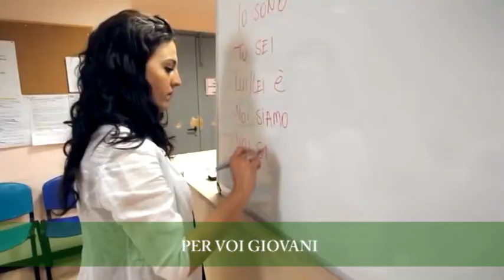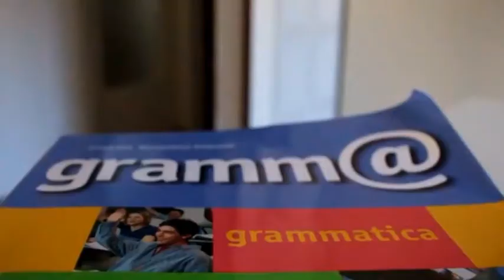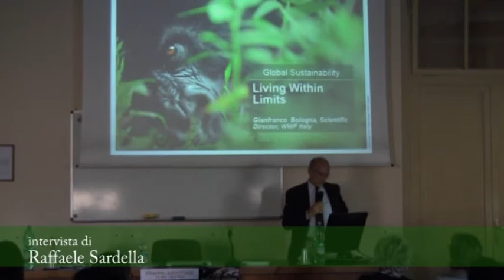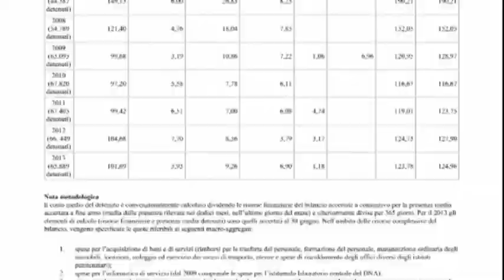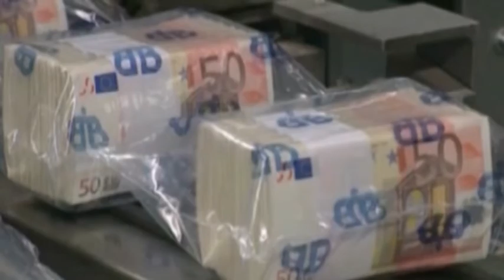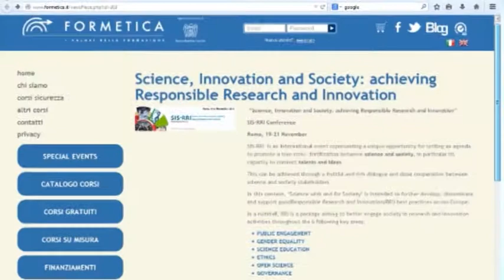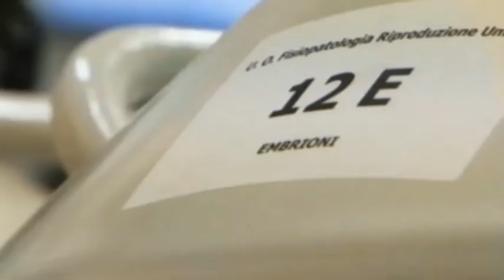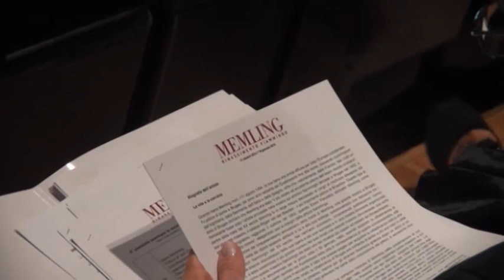TG Lumsanews del 28 ottobre 2014